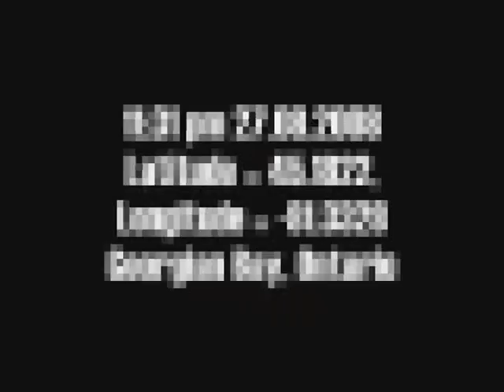from swerve of shore to bend of bay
Fire on the shore of Georgian Bay.